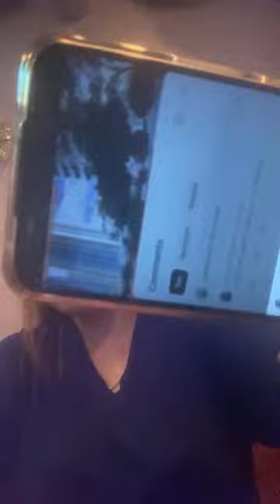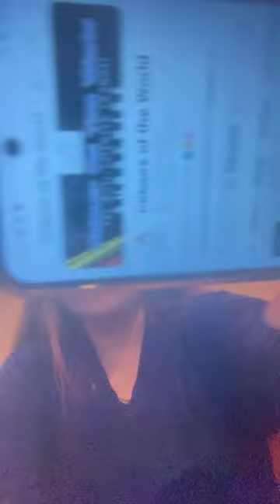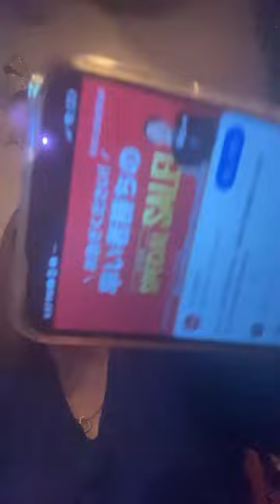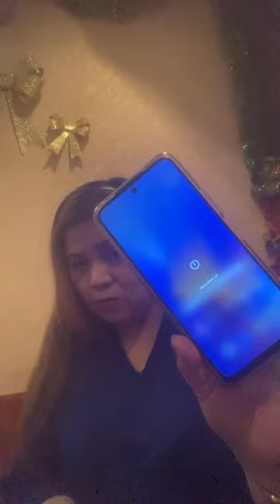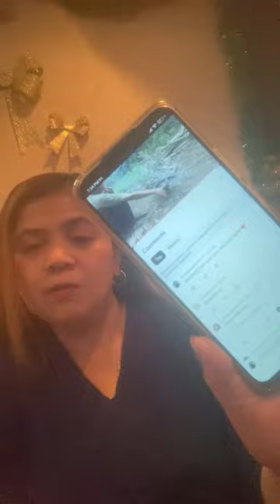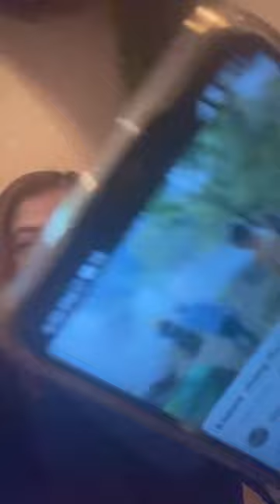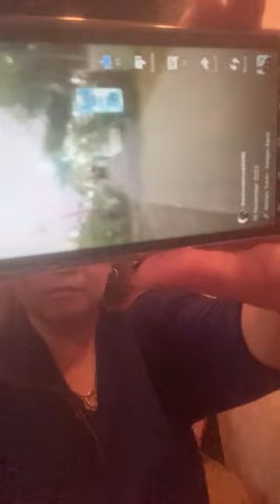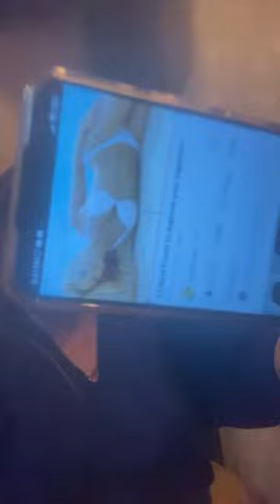vivian miki vlog is live!enjoy love support thank you